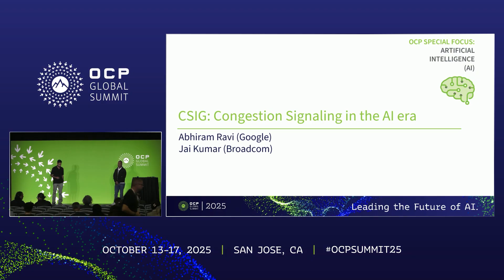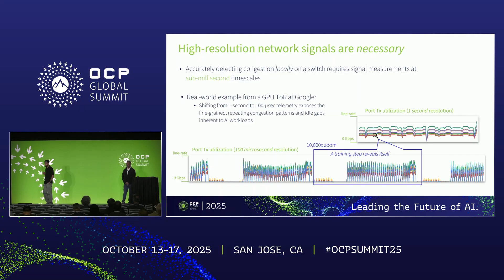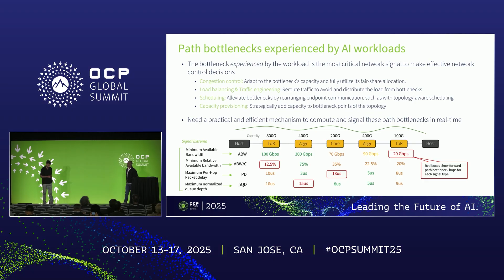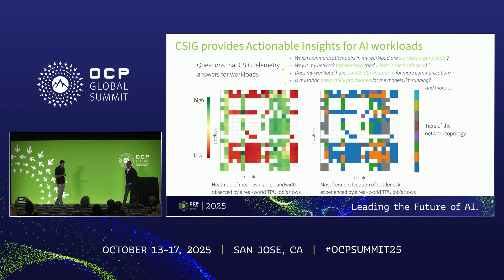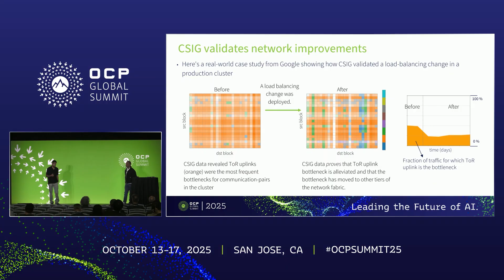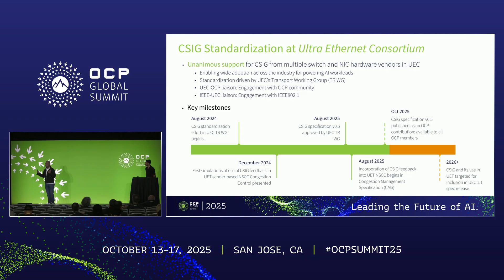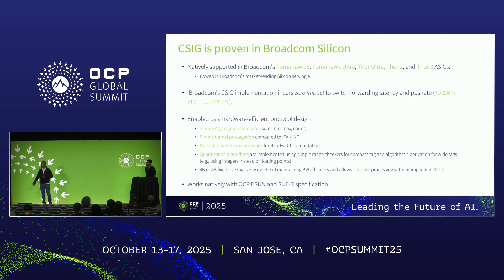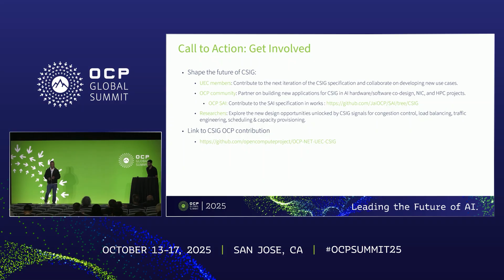CSIG Congestion Signaling in the AI Era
Abhiram Ravi Software Engineer - Google, Jai Kumar Distinguished Engineer - Broadcom

Modern AI workloads send millisecond-duration bursts of traffic, and their progress is limited by network bottlenecks. Because today's limited network congestion signals cannot capture detailed fabric bottleneck conditions, they limit congestion controls responsiveness and the quality of load balancing.

We describe Congestion Signaling (CSIG), now under standardization at UEC, supported by multiple switch vendors, and deployed at Google. CSIG provides always-on, line-rate telemetry in application context, including sub-millisecond-granularity switch traffic measurements, and fine-grained, per-packet feedback for congestion control that captures the congestion state and location of the bottleneck along a path.

We present results from Googles CSIG deployment, including performance improvements to congestion control and load balancing, and examples showing how CSIG telemetry uniquely facilitates understanding real-world workloads behavior.